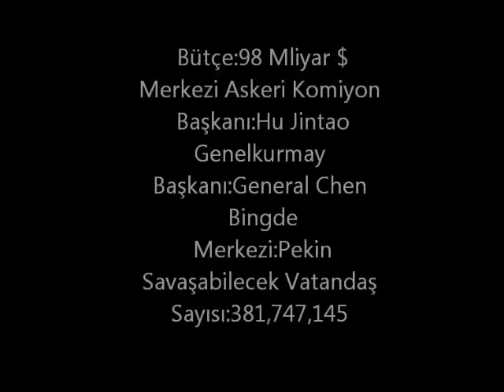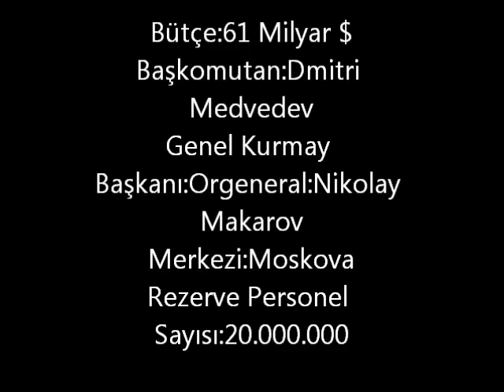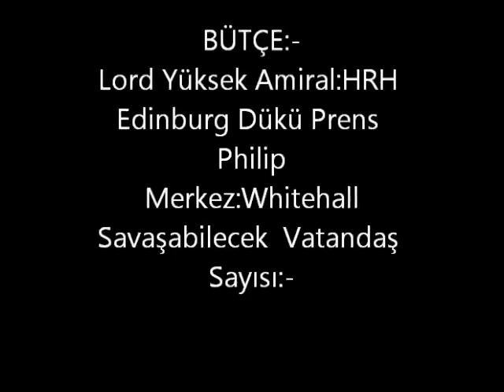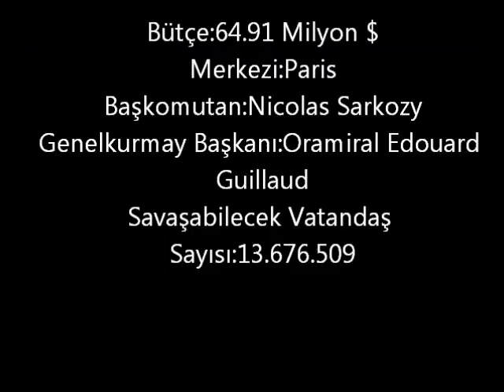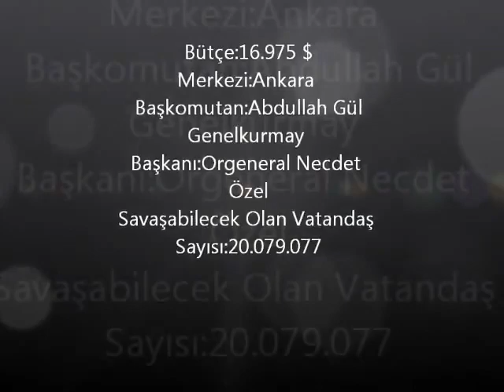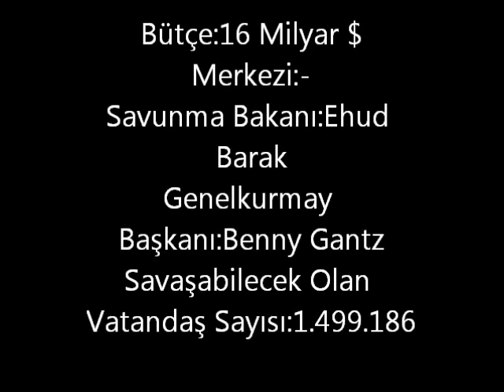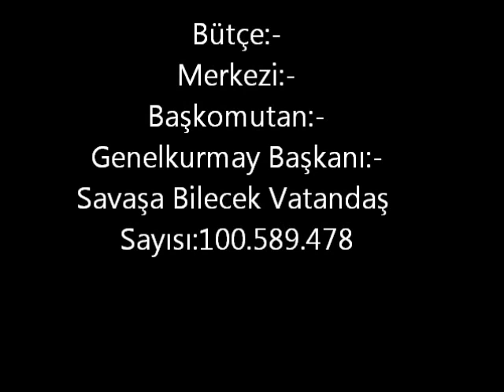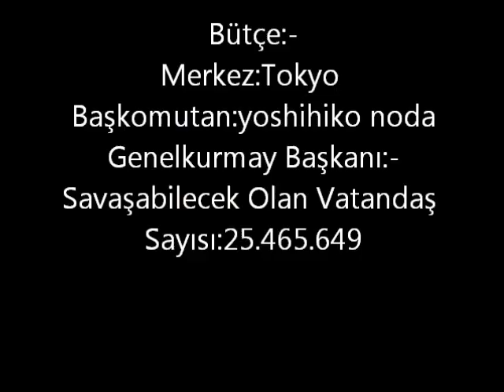Dünyanın En Güçlü Devletleri 2013 HD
İzle Ve Paylaş !